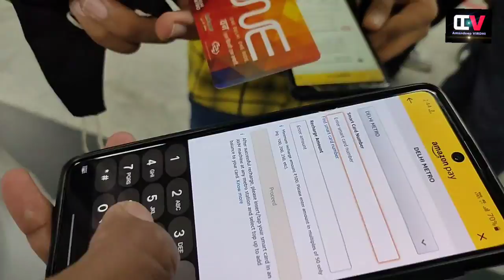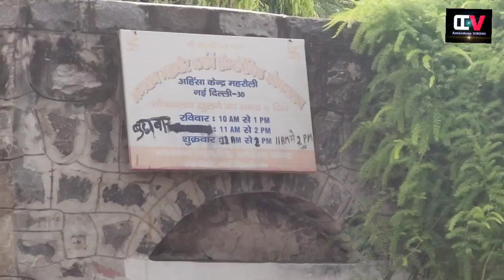VLOG-37| Pehli Baar QUTUB MINAR Gye Or Yeh Ho Gya😐... | DU COMP SCI GUYS| AMANDEEP VIRDHI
AMANDEEP VIRDHI presents
Date 19 June,2022
Sunday
Vlog 37
Qutub Minar after lockdown 2022
Qutub Minar Bhi ghum lia with friends.
But Kya Ho gyaa
Memories For Life
Mazzaa aagya
Excited
Feeling excited to share my excitement with you
DU MCA GUYS CHILLING

I Hope All You Like This video